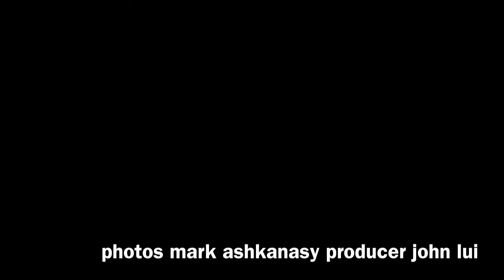DreamWorks Animation: The Exhibition - The drawing room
DreamWorks Animation is the mother of all such studios with 31 films produced. An exhibition will display digital storyboards and other items from its films.